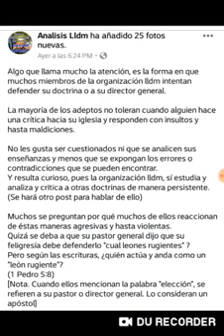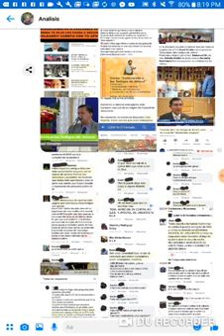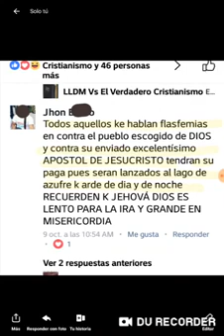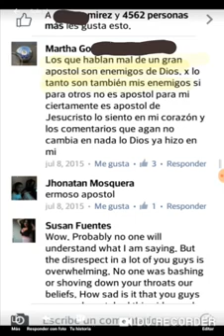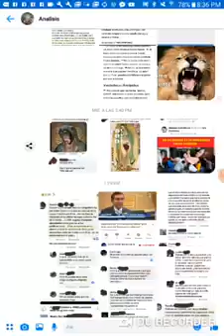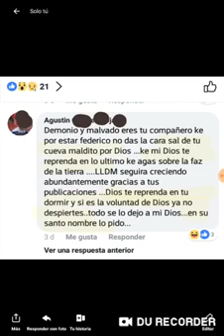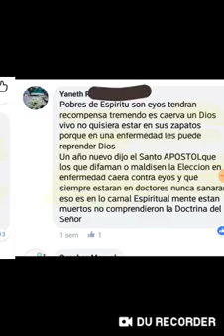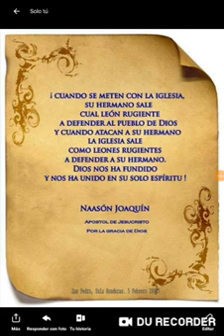Lldm no tolera ser cuestionada.